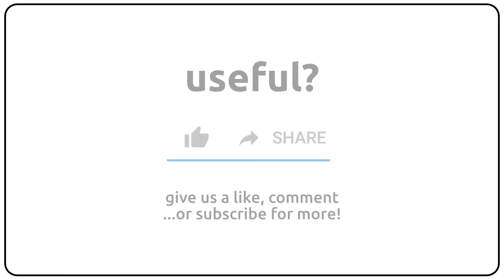How to pronounce aphanitic in english?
How to pronunce aphanitic in english
How to pronunce aphanitic in american accent 🇺🇸?
How to pronunce aphanitic in british accent 🇬🇧?
How to pronunce aphanitic in australian accent 🇦🇺?

Como se dice aphanitic en ingles?
Como se pronuncia aphanitic en ingles?